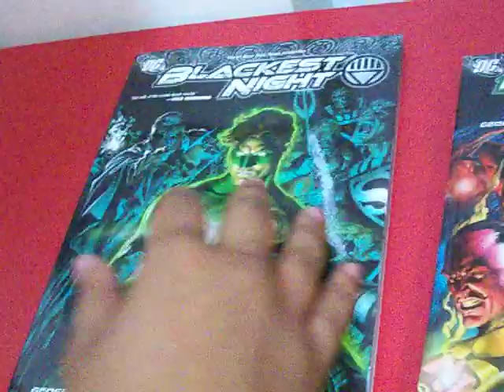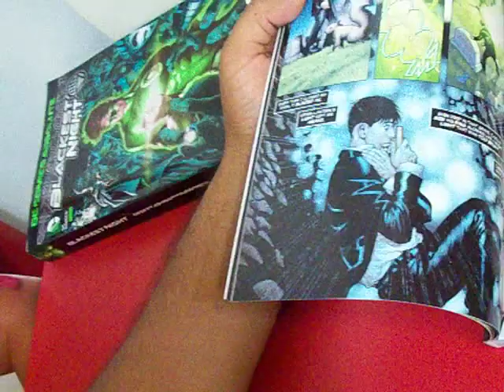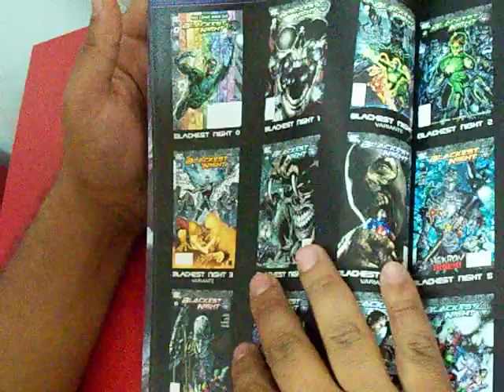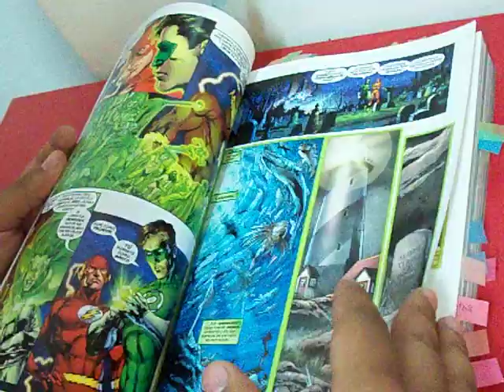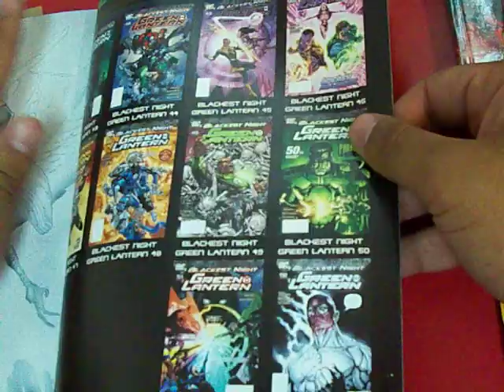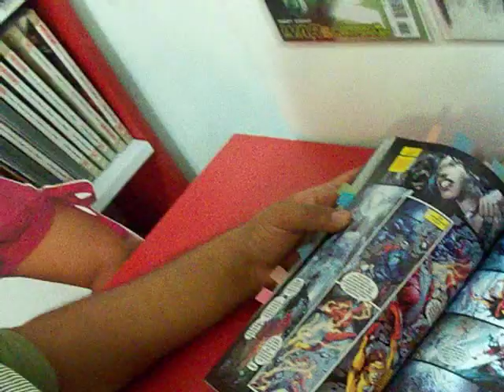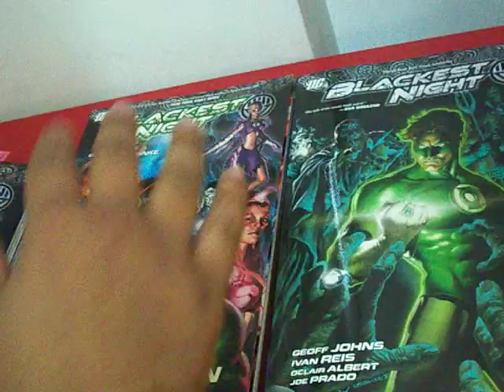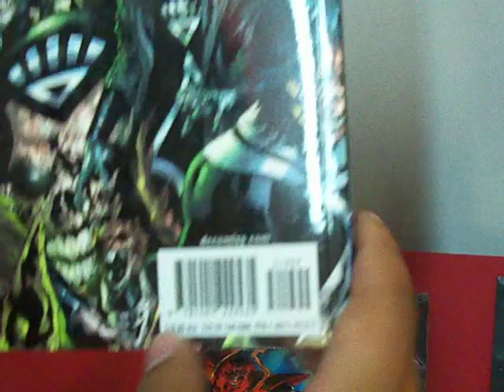Reseña y Comparación Green Lantern Blackest Night DC Comics México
Gaider Abdul del blog LaCovacha.NET nos presenta los bueno, lo malo y lo feo de la edición nacional de Green Lantern Blackest Night editada por DC Comics México.